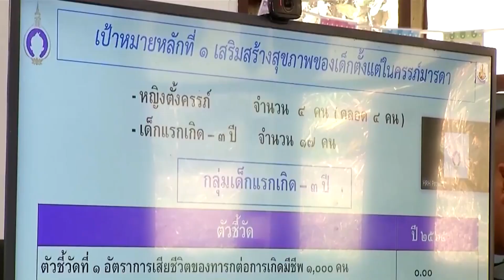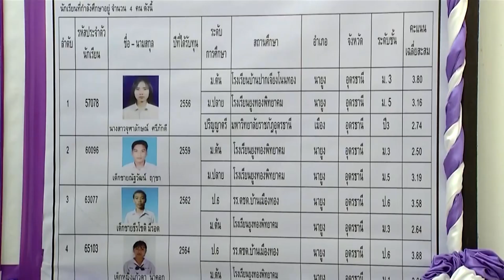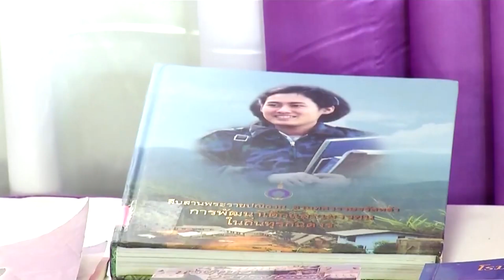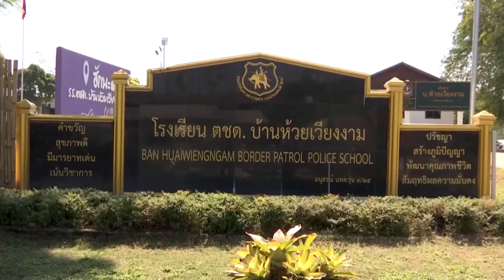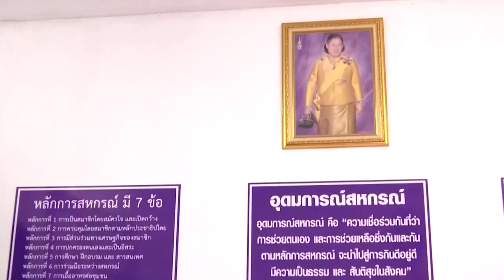กรมสมเด็จพระเทพรัตนราชสุดาฯ ทรงติดตามการดำเนินโครงการพัฒนาเด็กฯ โรงเรียนตำรวจตระเวนชายแดน จ.อุดรธานี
วันนี้เวลา 09.23 น. สมเด็จพระกนิษฐาธิราชเจ้า กรมสมเด็จพระเทพรัตนราชสุดาฯ สยามบรมราชกุมารี เสด็จออก ณ วังสระปทุม ทรงติดตามการดำเนินโครงการพัฒนาเด็กและเยาวชนตามพระราชดำริ โรงเรียนตำรวจตระเวนชายแดนบ้านเมืองทอง อำเภอนายูง จังหวัดอุดรธานี ผ่านสื่ออิเล็กทรอนิกส์ (ออนไลน์) โรงเรียนแห่งนี้ เปิดสอนเมื่อปี 2532 ระดับอนุบาล ถึง ประถมศึกษาปีที่ 6 ปัจจุบัน มีนักเรียน 54 คน อยู่ในพื้นที่รับผิดชอบของกองกำกับการตำรวจตะเวนชายแดนที่ 24 จังหวัดอุดรธานี

ด้านการเรียนการสอน พบว่าในปีการศึกษา 2564 นักเรียนชั้นประถมศึกษาปีที่ 3 มีผลการประเมิน NT ด้านภาษาไทย และคณิตศาสตร์ สูงกว่าระดับประเทศ ส่วนผลการทดสอบ O-NET ชั้นประถมศึกษาปีที่ 6 พบว่าคะแนนเฉลี่ย 4 กลุ่มสาระ ต่ำกว่าระดับประเทศ แก้ไขโดยจัดการเรียนสอนซ่อมเสริมเป็นรายบุคคล ในช่วงเวลาหลังเลิกเรียน และกิจกรรมพี่สอนน้อง

ปัจจุบันมีนักเรียนในพระราชานุเคราะห์ 4 คน กำลังศึกษาอยู่ 4 คน โดยได้พระราชทานคำแนะนำให้ศึกษาความรู้ด้านวิชาการ และพัฒนาตนเองเพิ่มเติม นอกจากนี้ ชมรมศิษย์เก่าฯ ได้เข้ามาพัฒนาและสนุบสนุนทุนการศึกษาแก่นักเรียน อาทิ จัดทำผ้าป่าการศึกษา, ปรับปรุงภูมิทัศน์ภายในโรงเรียน และเลี้ยงอาหารกลางวัน

โดยวันนี้ มีสาธิตการเรียนการสอนวิชาวิทยาศาสตร์ เรื่องการจำแนกหิน เนื่องจากเป็นพื้นที่ภูเขาและติดแม่น้ำ จึงมีหินหลายชนิด เพื่อให้นักเรียนสามารถจำแนกหินที่มีอยู่ในพื้นที่ได้ และนำไปใช้ประโยชน์ได้ถูกต้องตามประเภทของหิน

กิจกรรมห้องสมุด ส่งเสริมนิสัยรักการอ่าน โดยจัดมุมหนังสือ แบ่งตามหมวดหมู่เพื่อสะดวกต่อการค้น รวมถึงหนังสือแบบเรียนพระราชทาน สำหรับทบทวนนอกเวลาเรียน

ด้านการฝึกอาชีพ ส่งเสริมให้นักเรียนใช้เวลาว่างให้เกิดประโยชน์ สร้างมูลค่าเพิ่มจากผลผลิตที่ปลูกพื้นที่ อาทิ ทำสเปรย์ตะไคร้หอมไล่ยุงจากสวนสมุนไพรของโรงเรียน ส่งขายในสหกรณ์โรงเรียน, ชุมชน และช่องทางออนไลน์ ฝึกการใช้เทคโนโลยีที่ใกล้ตัว นอกจากนี้ยังได้รับรางวัลเหรียญทอง การประกวดโครงงานอาชีพ จากสำนักงานเขตพื้นที่การศึกษาประถมศึกษาอุดรธานี เขต 4

โครงการเกษตรเพื่ออาหารกลางวัน มีผลผลิตเพียงพอกับความต้องการในการประกอบอาหาร โดยฝึกให้นักเรียนหมุนเวียนรับผิดชอบดูแลแปลงพืชผัก อาทิ กะหล่ำปลี, พริก, มะเขือ, คะน้า, กล้วยน้ำว้า, ฝรั่งกิมจู, มะละกอ และโรงเรือนปลูกเมล่อน กิจกรรมปศุสัตว์ อาทิ ไก่ไข่, แพะ และหมูป่าอารมณ์ดี กิจกรรมประมง เลี้ยงปลาตะเพียน, ปลาดุก, ปลานิล, กุ้งก้ามกราม และหอยเชอรี่สีทอง ผลผลิตขายผ่านร้านสหกรณ์โรงเรียน ขยายผลสู่ชุมชนโดยการแจกต้นกล้าพันธุ์ผัก และไก่พันธุ์พื้นเมือง เพื่อลดค่าใช้จ่ายในครัวเรือน

เวลา 13.32 น. เสด็จออก ณ วังสระปทุม ทรงติดตามผลการดำเนินงานโรงเรียนตำรวจตระเวนชายแดนบ้านห้วยเวียงงาม ตำบลนายูง ผ่านสื่ออิเล็กทรอนิกส์ ซึ่งเปิดสอนชั้นอนุบาล 1 ถึงประถมศึกษาปีที่ 6 มีนักเรียน 117 คน ครู ตชด. 4 นาย ครูอัตราจ้าง 1 คน ครูผู้ดูแลเด็ก 2 คน และครูอาสา 4 คน โดยดำเนินโครงการพระราชดำริต่าง ๆ อาทิ ด้านการเรียนการสอน นักเรียนมีผลสอบ NT และ O-net ต่ำกว่าระดับประเทศ จึงปรับกระบวนการและเทคนิคการเรียนการสอน มีห้องแก้ปัญหาอ่านไม่ออก เขียนไม่ได้ ให้นักเรียนได้ปฏิบัติจริง และส่งเสริมกิจกรรมที่สร้างเสริมความสุข นอกจากนี้ ศูนย์พัฒนาเด็กเล็กบ้านห้วยเวียงงาม จัดโปรแกรมการส่งเสริมพัฒนาการและสร้างวินัยเป็นบวกโดยครอบครัวมีส่วนร่วม หรือ Triple P จัดกิจกรรมให้ผู้ปกครองมีส่วนร่วมกับเด็ก ระหว่างวันที่ 19 ตุลาคม - 29 พฤศจิกายน 2565 รวม 4 ครั้ง ผลการประเมินพบว่า มีเด็กพัฒนาการล่าช้า 2 คน และมี EQ ต่ำกว่าเกณฑ์ 2 คน จึงส่งต่อให้โรงพยาบาลนายูง และโรงพยาบาลส่งเสริมสุขภาพตำบลห้วยทราย เป็นผู้ดูแลต่อ

ด้านโครงการเกษตรเพื่ออาหารกลางวัน จัดกิจกรรมปลูกพืชผักสวนครัว กล้วย มะละกอ เลี้ยงไก่ไข่ 170 ตัว ได้ผลผลิตวันละ 160 ฟอง เป็ดไข่ 100 ตัว ได้ผลผลิตวันละ 75 ฟอง รวมทั้งเลี้ยงปลานิลในบ่อดิน และปลาดุกในบ่อซีเมนต์ โดยบูรณาการร่วมกับวิชาภาษาอังกฤษ หรือ Farms School ให้นักเรียนฝึกทักษะ และกล้าแสดงออกในการสนทนาภาษาอังกฤษ ซึ่งผลผลิตที่ได้มีเพียงพอต่อการบริโภค เมื่อเหลือจะจำหน่ายผ่านระบบสหกรณ์ทั้งหมด มีการแจ้งผ่านโซเชียลมีเดียให้แก่ผู้ปกครองใน "กิจกรรมตลาดผลผลิตเคลื่อนที่ยามเย็น" โดยผู้ปกครองจะติดต่อขอซื้อผลผลิตที่สนใจ และมารับในตอนเย็นช่วงมารับบุตรหลาน นอกจากนี้ ยังนำผลผลิตมาสอนวิธีการแปรรูป และถนอมอาหารให้นักเรียน อาทิ ไข่เค็ม ปลานิลหยอง และปลาส้ม

ด้านอนุรักษ์และสืบทอดวัฒนธรรมและภูมิปัญญาท้องถิ่น มีปราชญ์ชาวบ้าน ครูอาสา และผู้ปกครอง เข้ามาส่งเสริมการอนุรักษ์วัฒนธรรมท้องถิ่นอีสาน "วงโปงลาง" ในช่วงบ่ายทุกวัน ด้วยมีพระราชกระแสรับสั่ง เมื่อวันที่ 29 พฤษภาคม 2560 ให้นักเรียนมีความกล้าแสดงออก นอกจากนี้ ส่งเสริมให้เล่นกีฬาฟุตบอลและวอลเลย์บอล โดยปี 2565 ชนะเลิศกีฬาวอลเลย์บอล ประเภททีมหญิง การแข่งขันกีฬากลุ่มเครือข่ายนายูง-โนนทอง และชนะเลิศฟุตบอล 7 คน ประเภททีมชาย

โอกาสนี้ พระราชทานพระราโชวาทให้ทุกคน ทุกฝ่าย แบ่งปันความรู้ จะได้ก้าวหน้าไปด้วยกัน